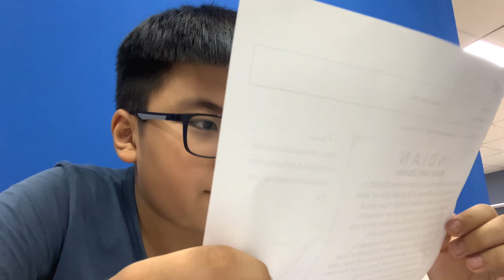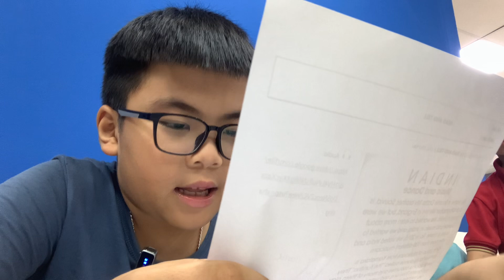Tuấn Huy Recording 1